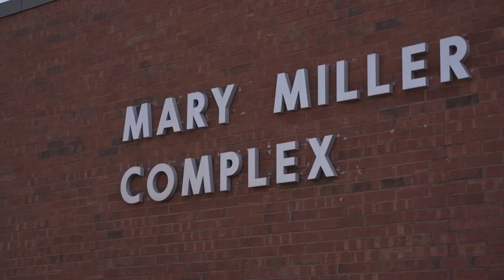Join the PACC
The PACC is DACC's NEW student athletics fan section. Cheer for fellow Jaguars, enjoy sports games + free food and swag, and create a hype home-court advantage for the Jags.